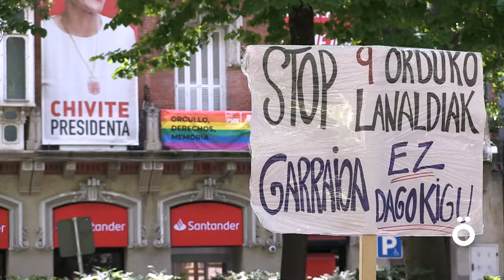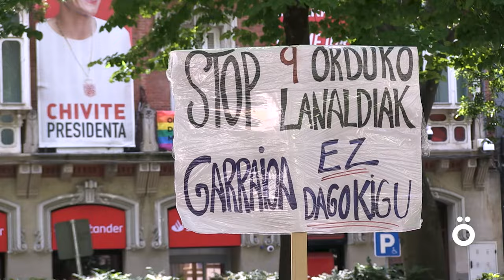Performance de Especialistas de Apoyo Educativo de la Escuela Pública frente a la sede del PSN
El colectivo de Especialistas de Apoyo Educativo de la Escuela Pública de Navarra ha realizado una performance frente a la sede del PSN en Iruñea porque es según denuncian el único grupo en el Parlamento que se ha negado a resolver las condiciones laborales de dicho colectivo. Asimismo denuncian el malestar que hay entre la plantilla no sólo por las condiciones laborales sino por la “nefasta gestión por parte del Departamento y contraria a los intereses de las y los trabajadores”.